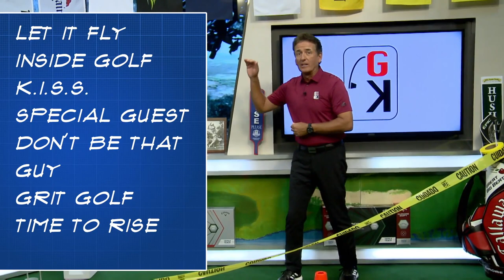Golf Kingdom Show 81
Caution The Golf Kingdom and Host Rob Strano are about to help your golf game. Join him and special guest major champion Mark Calcavecchia as he answers some unique questions and watch Rob coach you on getting rid of slices as well as other keys to playing better.